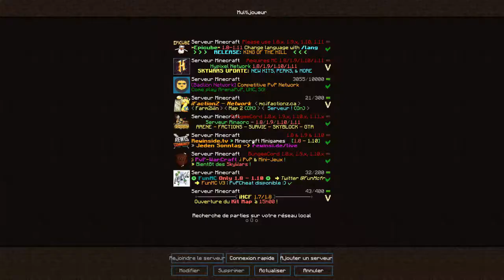[IFACTIONZ] Pvp et pillage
Salut a tous ses la kitkat magique !
J’espère que vous allez bien
J’espère que vous avez aimer la vidéo

#1 Petite description de la vidéo: un don, du pvp et un pillage !

#2 J'étais en compagnie de: personne ;(

#4  Si tu aime le sirop d'érable, Like cette vidéo !

Est envie enfaite
Je t’oblige
Absolument

kitkatben
La kitkat de l'internet !